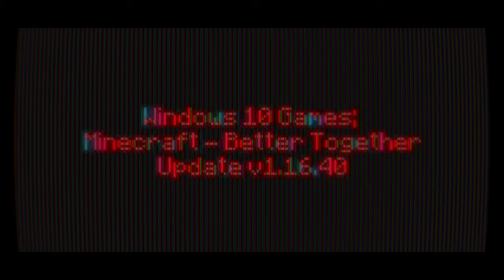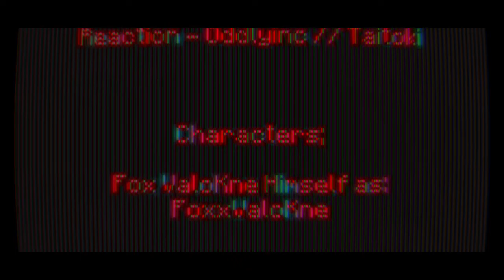Windows 10 Games SP; Minecraft Weekend 156 Day 1092 - Night 1092 | -)Year III)- | BTU - V1.16.40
-=-=-= *Front-Note; =-=-=-

[]p (oo).] -[ Weekend CXXXXXVI in mah -)Extendeda)- 365-ish day Minecraft Venture teh nowhere ]

[]/ (oo)\] -[ -)I_unno;Chive?)- Buns ]

-[ None used ]

-=-=-= Artwork; =-=-=-

-[ MC10 BTU - Ep.1091, or Day 1091 Night 1091 ]
-[ MC10 BTU - Ep.1090, or Day 1090 Night 1090 ]
-[ MC10 BTU - Ep.1089, or Day 1089 Night 1089 ]
-[ MC10 BTU - Ep.1088, or Day 1088 Night 1088 ]

*Side-Note;
Need a KeyCard heah []. (oo)q]